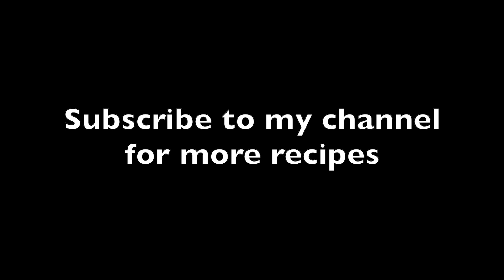बिहार कीअलग स्वाद वाली,स्वादिष्ट प्याज़ की चटनी एक बार खाये तो बार बार यही बनाएंगे new onion chutney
pyaz chutney recipe

मौसम कोई भी हो,सबको भाये,जबरदस्त स्वाद वाला उरद और मूंग दाल पकौड़ा,urad,mong dal fritters